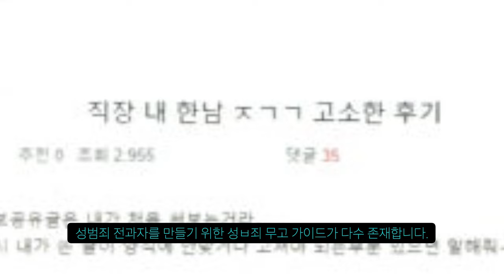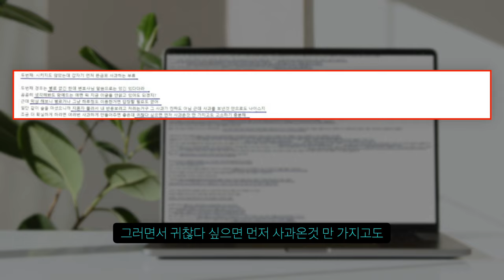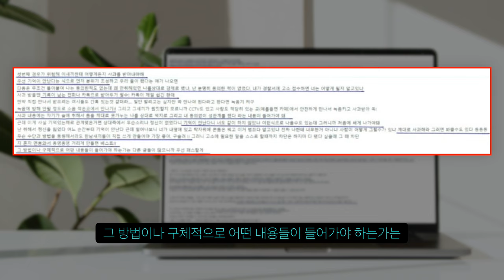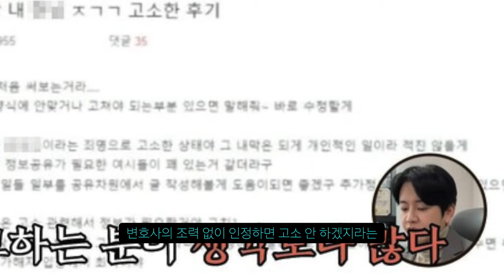여성시대에 돌고 있는 남자 고소하는 법 공유 중!!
공론화는 언제...